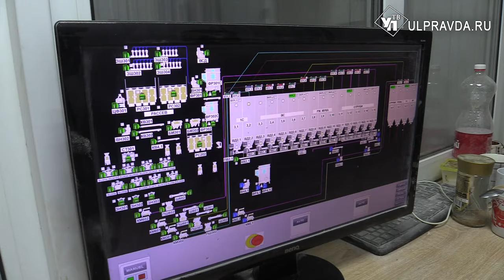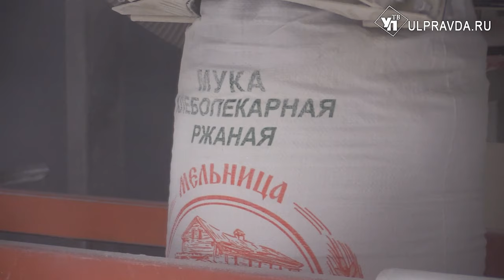Экспорт растет. Как в Ульяновской области делают муку и куда отправляют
В Ульяновской области растут показатели экспорта продукции агропромышленного комплекса региона. Среди лидеров – это зерновые культуры. За ними – крупы, молочка, рыба, сладости, а также алкогольные и безалкогольные напитки. Среди экспортеров – мукомольное предприятие из Димитровграда.